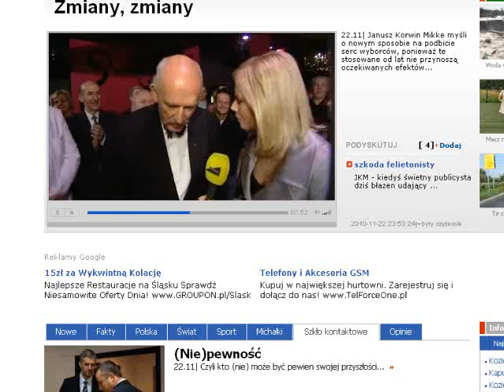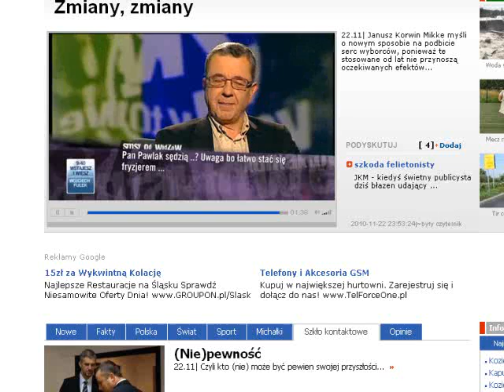Zmiany, zmiany - JKM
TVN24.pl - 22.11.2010